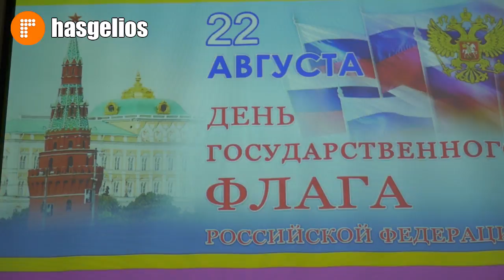День государственного флага отметили в Хасавюрте